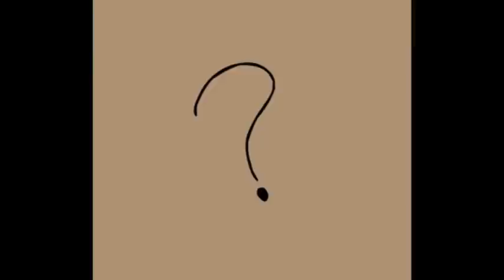FALLEN Prologue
yes! it is not episode 1, but episode 1 is under construction X3

turn on anotations for captions!!

CREDITS:

Maven (the narator): PacificPorchLight (aka my mom XD)
scripted: DNAlchemist119
idea: MEE